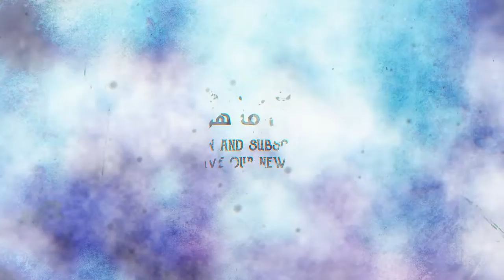THE KING IS BACK | B2K SNIPER CRAZY GAME PLAY.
Today I got serious game play CS-Ranked on free fire MAX !
Free Fire Max Game play Bangladesh/BD
Clash Squad Ranked
Bermuda Ranked
Gaming With S.A.Z
1vs1 Custom
1vs4 Custom
4vs4 Custom
Ranked Pused
Funny Game play
Gaming With S.A.Z
Clash of clan
Free Fire Max Gamplay
Gaming With S.A.Z
Game play on mobile
Mobile game play
Gaming with S.A.Z